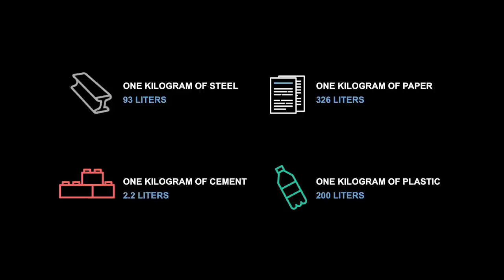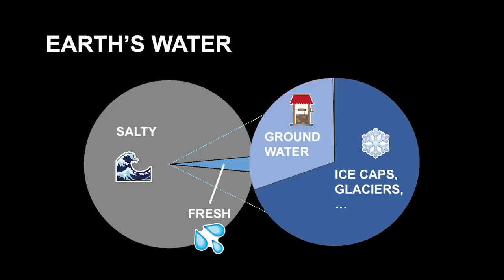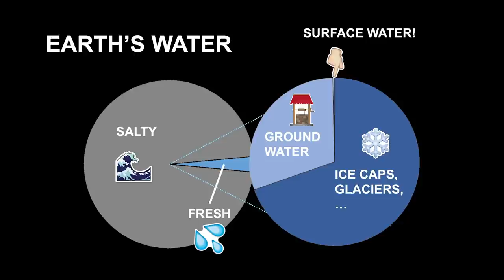Securing our shared water future amidst climate disruption | Seth Darling | TEDxGateway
“Did you know the process of developing 1 Kilogram of paper requires 326 litres of water?”

Water is undoubtedly the elixir of life and a vital resource for our survival. Unfortunately, it is running out.

India and the United States get more than half of their water for irrigation from underground, but what would happen when the ground water depletes?

Seth Darling takes a closer look at sustainable methods and technologies to use water more efficiently, and its integration of water corporations and technology.

Seth Darling is the Director of the Center for Molecular Engineering and Senior Scientist in the Chemical Sciences & Engineering Division at Argonne National Laboratory. Seth Darling is the Director of the Center for Molecular Engineering and a Senior Scientist in the Chemical Sciences & Engineering Division at Argonne National Laboratory. He also serves as the Director of the Advanced Materials for Energy-Water Systems Energy Frontier Research Center. He received his PhD in physical chemistry from the University of Chicago. His group’s research centers around molecular engineering with a current emphasis on advanced materials for cleaning water, having made previous contributions in fields ranging from self-assembly to advanced lithography to solar energy. He has published over 130 scientific articles, holds more than a dozen patents, is a co-author of popular books on water and on debunking climate skeptic myths, and lectures widely on topics related to energy, water, and climate. This talk was given at a TEDx event using the TED conference format but independently organized by a local community.